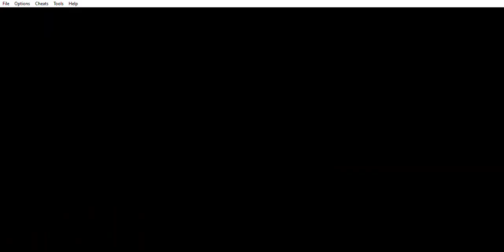[Pokemon Red] Rock Tunnel (1/3)